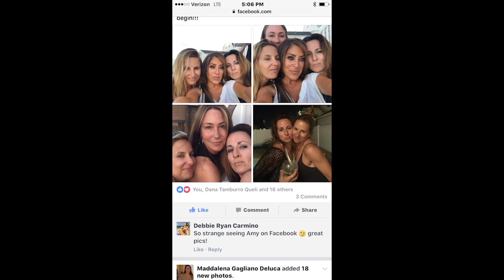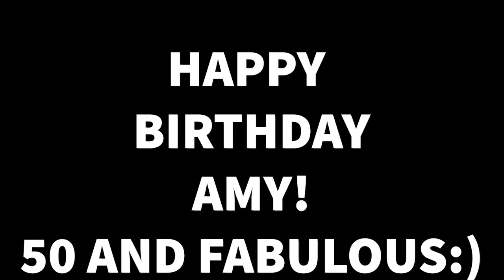Amy's 50th Birthday In The City!